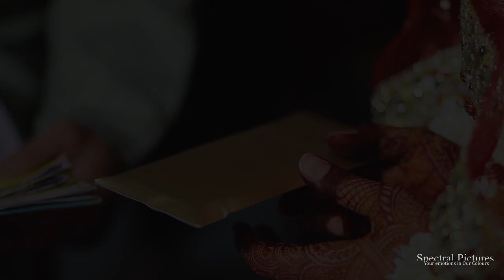An inside look of an elegant Nikah - Nabila & Mohamed.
Spectral Pictures - Your Emotions In Our Colours.
A glimpse of a Nikah we shot in January 2019.